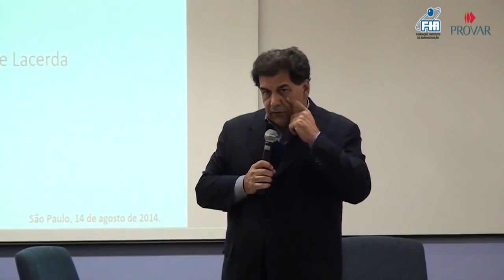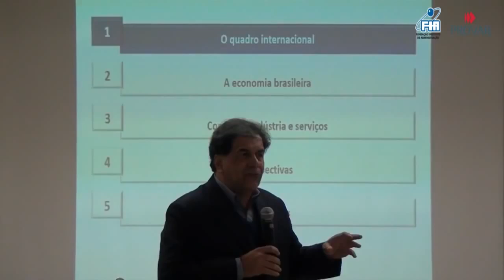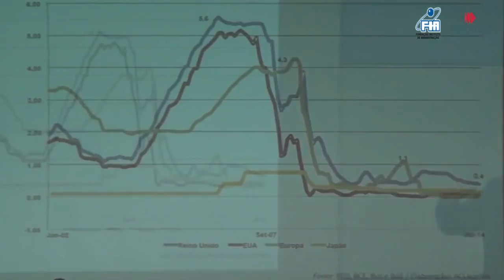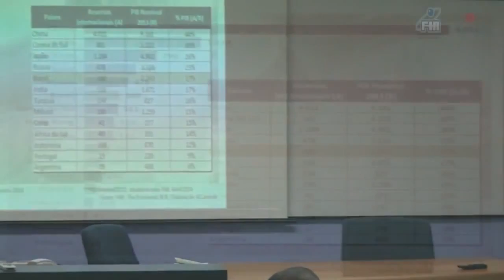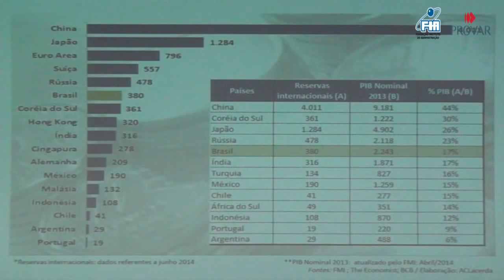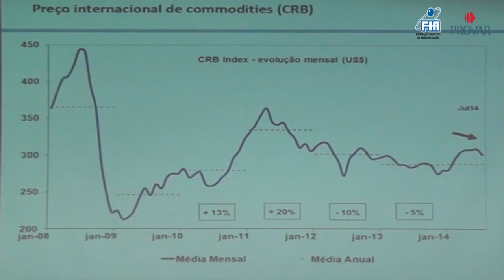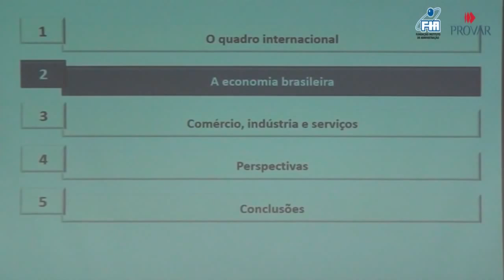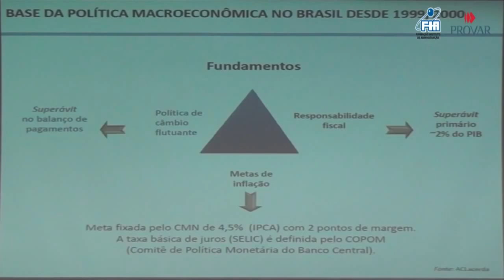Palestra Economia Brasileira Desafios e Oportunidades para 2015 (parte 01)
Palestra realizada na FIA - Pinheiros (Fundação Instituto de Administração), ministrada pelo convidado especial, Antonio Corrêa de Lacerda – Doutor em Economia, pelo Instituto de Economia da UNICAMP, Ex-presidente do Cofecon- Conselho Federal de Economia, membro do GACINT – Grupo de Análise de Conjuntura Internacional da USP e professor da FIA. Saiba mais